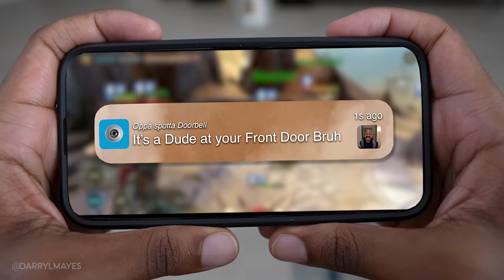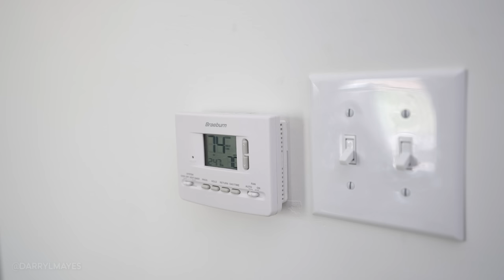WHEN YOU HAVE JEALOUS FRIENDS...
Install Raid for Free ✅ IOS/ANDROID/PC and get a special starter pack with an Epic champion ⚡️ Kellan the Shrike ⚡️

🎧 Music 🎧
STREAM THE POPS VS JAMES BATTLE RAP HERE!